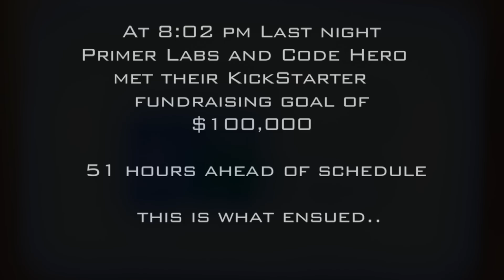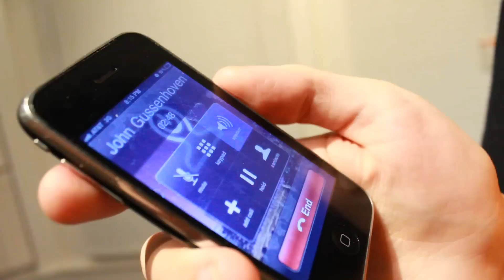Code Hero Kickstarter Unlocked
Code Hero is a game that teaches you how to make games so you can learn to code while you play with a Code Gun that shoots Javascript in Unity 3D!

Code hero gives players unprecedented power inside the game. It's a new type of learning; players start out using powerful code without needing to understand it, then slowly master that code to conquer specific challenges. It's a game first, and a learning tool second.